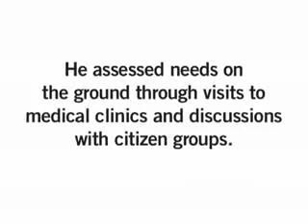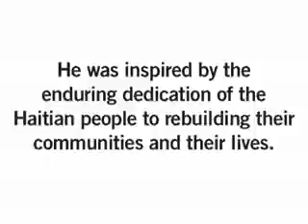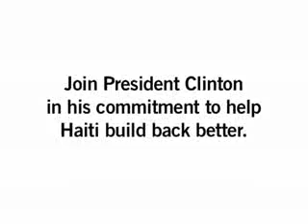President Bill Clinton in 7 Haiti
Cam Patterson, chef of cardiology and director of the UNC McAllister Heart Institute, ws interviewed on Feb. 12, 2010, on MSNBC abut Bill Clinton's heart ...